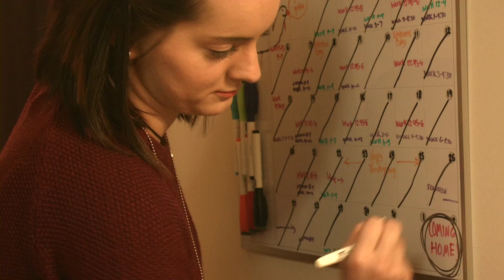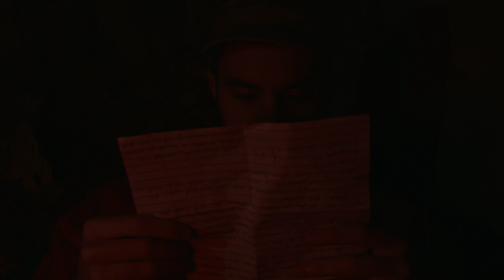Coming Home Music Video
This is a project for a class so just enjoy the music video and support the military